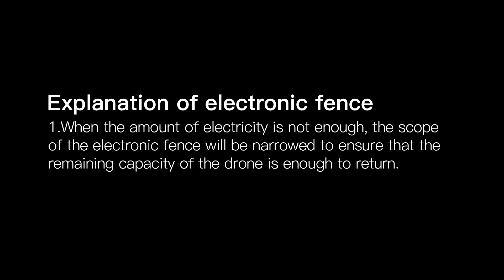SHRC H1 GPS folding drone electronic fence